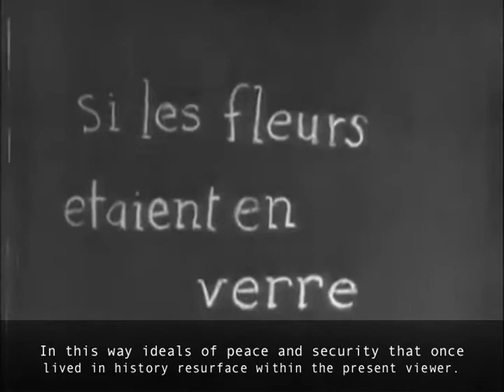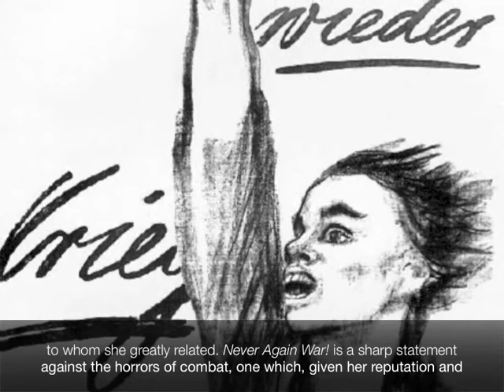Art History 3 - Peace and Security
Professor Meyer's Spring 2014 AHIS3 Class
Final Group Project

Members:
Stephanie Hawken
Emmanuel Castel